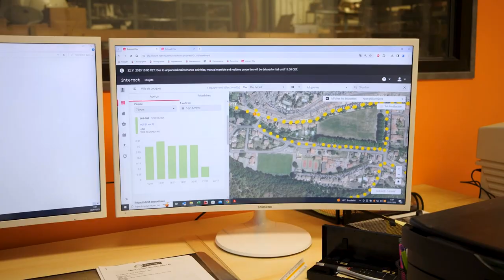Éclairage public, signalisation, borne de charge électrique, à Marseille : LUMILEC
Installation et maintenance d'éclairage public
LUMILEC à Châteauneuf-les-Martigues assure la gestion de parc d’éclairage public. C’est également une entreprise d’électricité générale en activité depuis plus de 15 ans.
LUMILEC effectue tous les travaux électriques nécessaires pour l’installation et la maintenance d’éclairage public. Nous saurons vous recommander les luminaires adéquats pour l’éclairage des espaces urbains. Profitez de nos solutions performantes, peu énergivores et respectueuses de l’environnement !